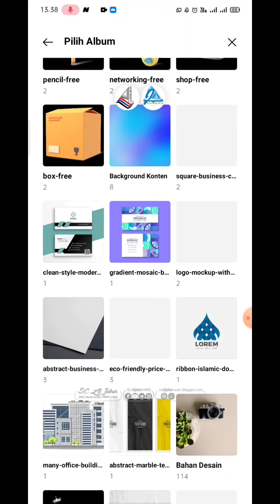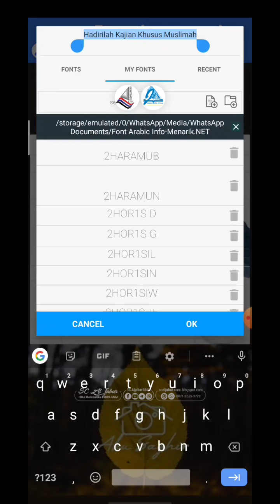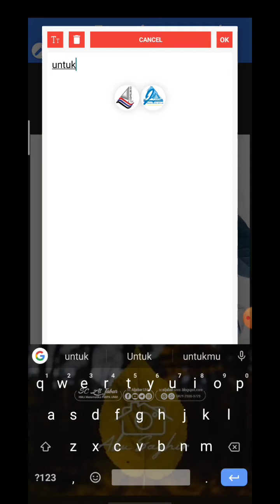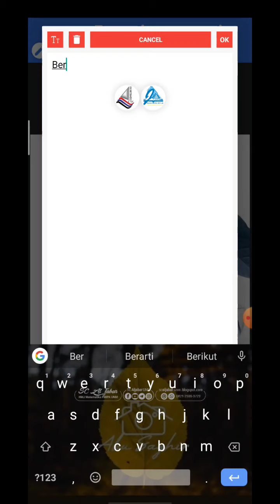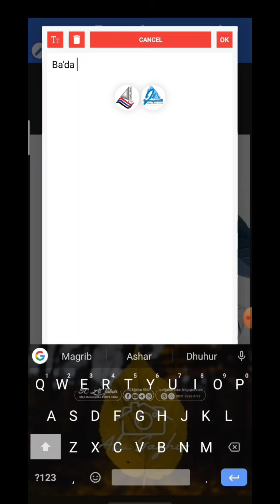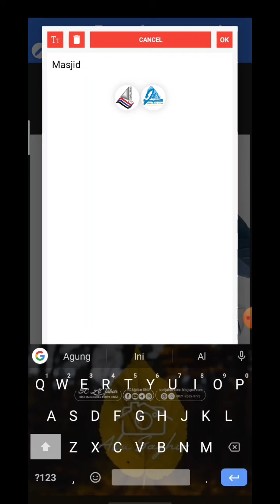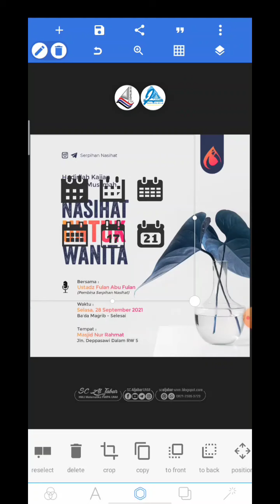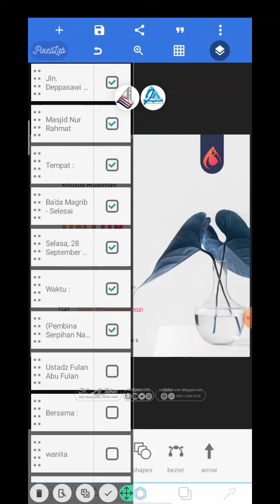Pamflet Kajian 1| Pixellab